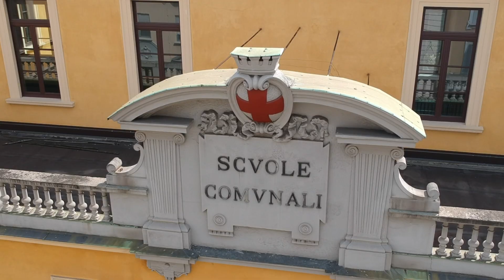Tour dell'IOMS "Giuseppe Verdi"